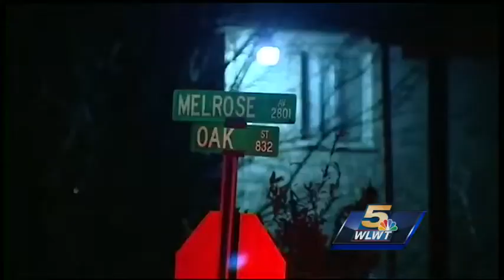Investigators continue to search for information into fatal YMCA shooting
Police continue to work to identify the person or persons who opened fire outside a Walnut Hills YMCA last weekend, killing a 17-year-old Kelsie Crow.